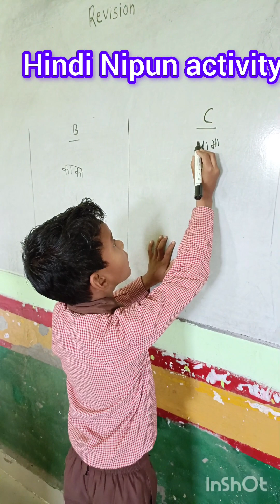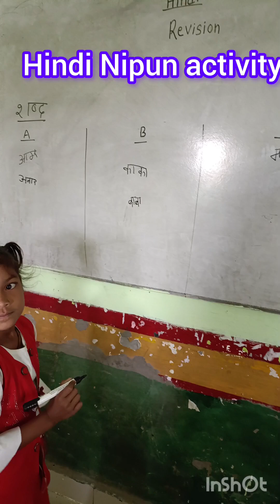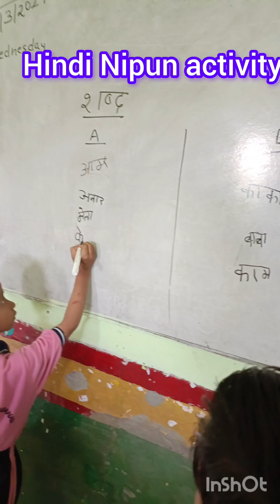खेल -खेल में हिन्दी